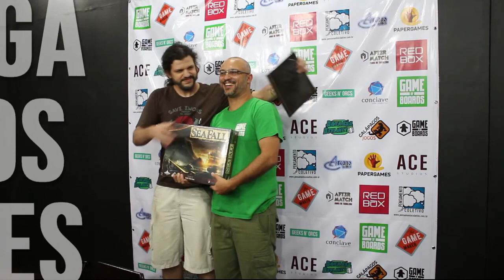Protótipos em jogo - Parte 02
Quer saber o que dá lucro em Essen? Quanto custa um jogo para um Europeu? Qual é o custo de um jogo no Brasil? Em comparação a outras formas de diversão, Jogos de tabuleiro são baratos?
Confira essas respostas e muito mais no Bate papo com as editoras. No final temos o vencedores do evento dando suas declarações.
0:25 - Mesa redonda editoras
42:10 - Vencedores